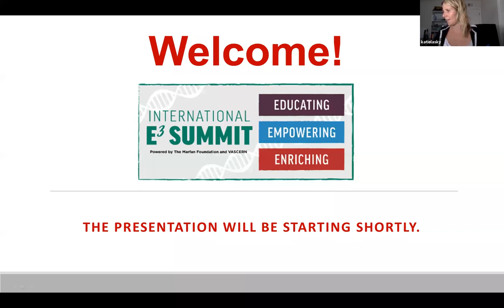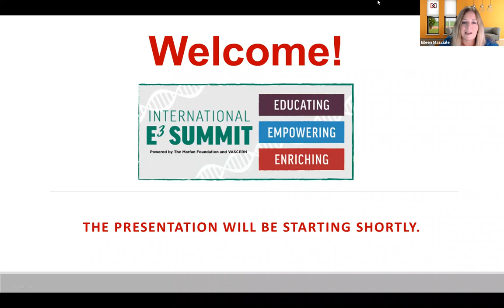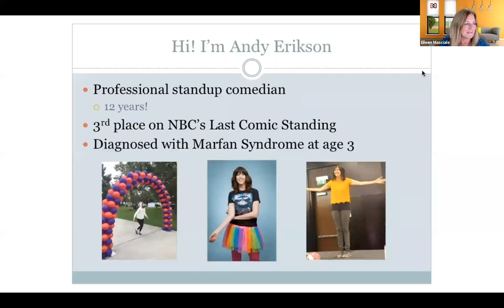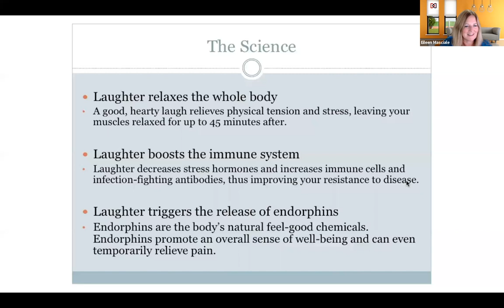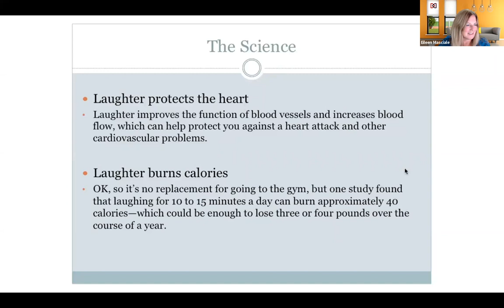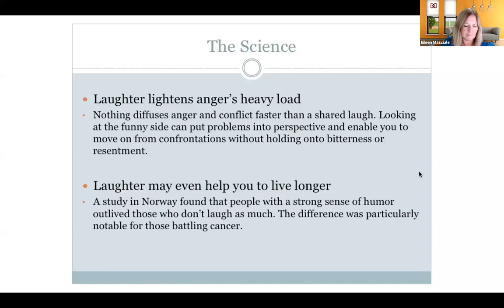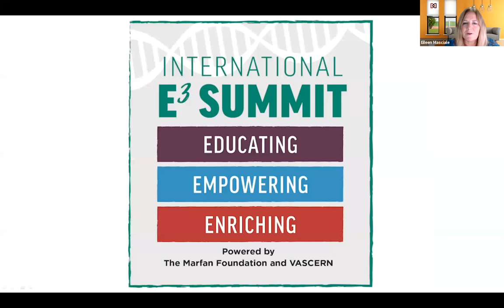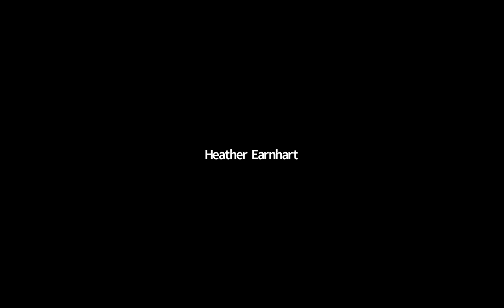The Healing Power of Laughter (August 26 2020) E3 Summit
Presented by Andy Erikson, stand-up comedian with Marfan who garnered national attention when she was a finalist on NBC's Last Comic Standing in 2015.

Medical questions should be submitted to Marfan.org/Ask.